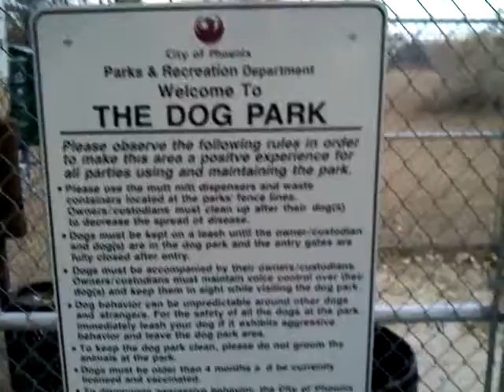The dog enclosure